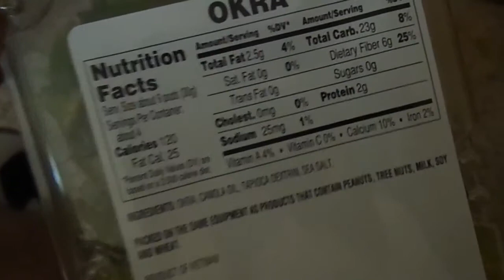for 1st time trying dried okra and raw baby eggplant